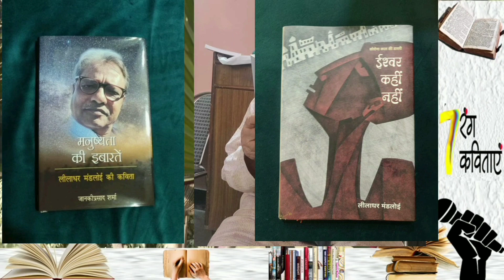लीलाधर मंडलोई और राजीव कुमार शुक्ल की कविताएँ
लंबे समय बाद एक बार फिर कुछ कविताएँ 7 रंग के दर्शकों के लिए। जाने माने कवि और लेखक लीलाधर मंडलोई और राजीव कुमार शुक्ल की कविताएँ।